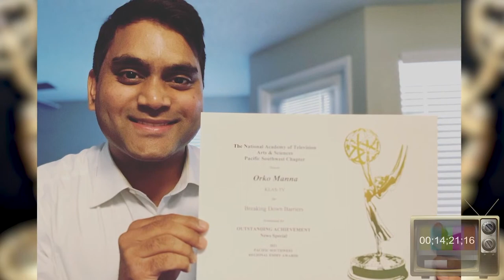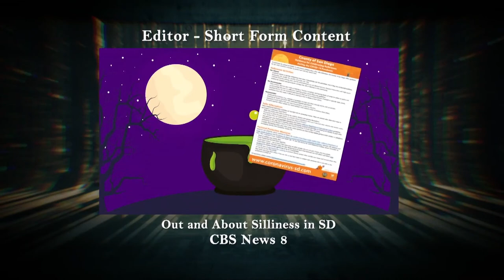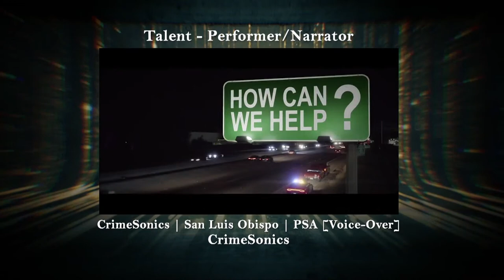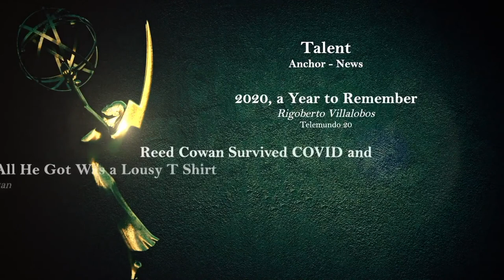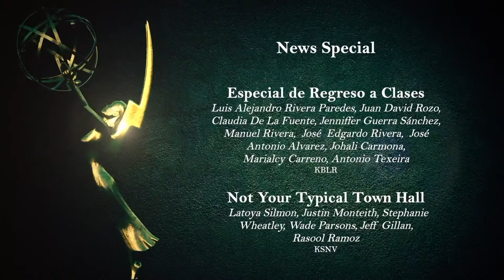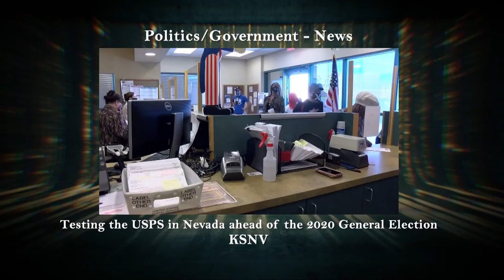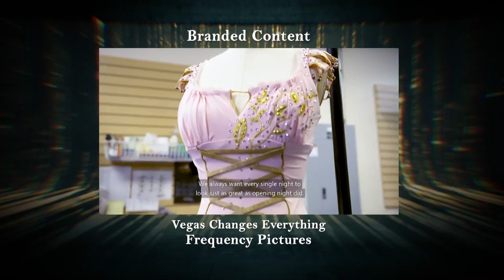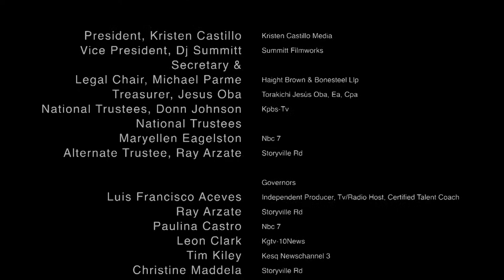2021 NATAS Pacific Southwest Chapter Emmy Awards(R)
This is it!!! The 2021 PSW Regional Emmy Awards!